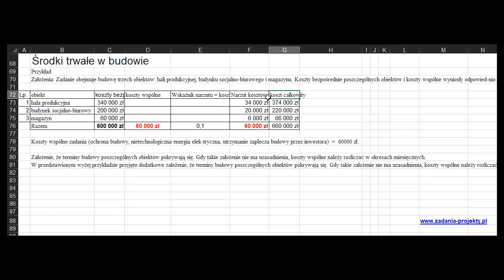Środki trwałe w budowie - rozliczenie kosztów wspólnych zadania - MS Excel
Praktyczne zadanie ilościowe dotyczące rozliczenia kosztów wspólnych w trakcie budowy środków trwałych. W tym filmie skupiamy się na wykorzystaniu programu MS Excel, który ułatwi nam obliczenia i przygotowanie właściwych zestawień.

Jest to idealny materiał dla wszystkich studentów ekonomii, którzy chcą dokładnie poznać proces rozliczenia kosztów w firmach, a także dla praktyków, którzy chcą poszerzyć swoją wiedzę na temat zagadnień związanych z księgowością.

Zapraszam do udostępniania linku do filmu swoim znajomym oraz do dyskusji na forach internetowych, gdzie studenci mogą wymienić się swoimi doświadczeniami i pytaniami na temat omawianego zagadnienia. Dajcie mi też znać, jakie tematy chcielibyście zobaczyć w przyszłych filmach - jestem otwarta na Wasze sugestie i chętnie odpowiem na Wasze pytania.

Linki do filmów:
Księgowanie Wartości niematerialnych i prawnych - przykładowe operacje z udziałem WNiP
Księgowanie - budowa środka trwałego - kredyt maszyna transport montaż odsetki faktury VAT etc.
Amortyzacja degresywna a amortyzacja liniowa środka trwałego w MS Excel
Księgowanie podstawowych operacji gospodarczych z zestawieniem obrotów i sald Bilans końcowy
Ewidencja środków trwałych - typowe operacje gospodarcze
Aktualizacja wyceny środka trwałego - typowe operacje gospodarcze
Liniowa amortyzacja środka trwałego na przykładzie samochodu na 5 lat
Amortyzacja i umorzenie środka trwałego

Metody wyceny rozchodu materiałów - FIFO LIFO średnia ważona